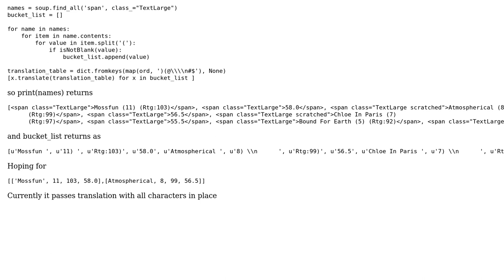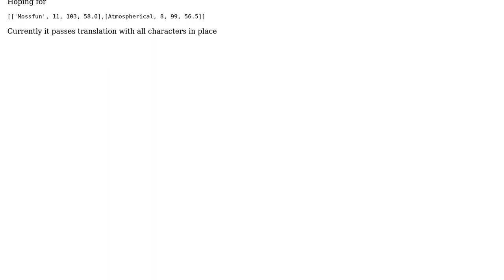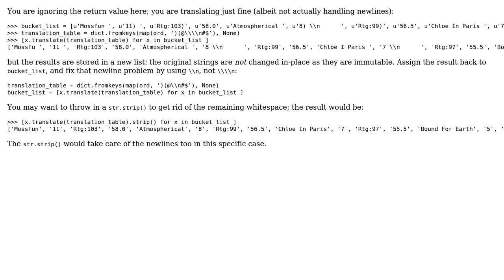Python -unicode- translate table doesn't remove chars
With thanks & praise to God, and with thanks to the many people who have made this project possible! | Content (except music & images) licensed under CC BY-SA | Music | Images & others | With thanks to user sayth user Martijn Pieters and the Stack Exchange Network Trademarks are property of their respective owners. You are responsible for your own actions.